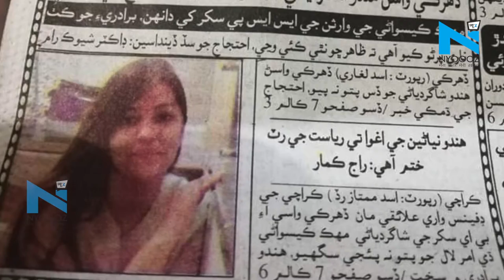Pakistan में हिंदू लड़की का जबरन कराया गया धर्म परिवर्तन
नई दिल्ली : पाकिस्तान, अफगानिस्तान और बांग्लादेश में धार्मिक रूप से प्रताड़ित वहां के अल्पसंख्यकों को नागरिकता देने के लिए भारत में कानून बन गया है...पाकिस्तान इस कानून का विरोध कर रहा है, लेकिन अपने देश में धर्म के आधार पर उत्पीड़न नहीं रोक पा रहा है...हाल ही में पाकिस्तान के सिंध प्रांत की राजधानी कराची के पॉश इलाके से लापता हुई हिंदू युवती को अगवा और जबरन धर्मातरण का मामला सामने आया है...इसके खिलाफ बड़ी संख्या में सामाजिक कार्यकर्ताओं, हिंदू समुदाय के सदस्यों और युवती के परिजनों ने प्रदर्शन किया और युवती की सकुशल वापसी की मांग की. दरअसल, महक केसवानी कराची के डिफेंस हाउसिंग इलाके से 13 दिसंबर को लापता हो गई थी...सोशल मीडिया पर जारी एक वीडियो में महक को यह कहते देखा जा सकता है कि वह किसी के दबाव में नहीं है...उसे किसी ने बंधक नहीं बनाया हुआ है और उसने स्वेच्छा से इस्लाम अपना है. वहीं, तो सवाल उठता है कि पाकिस्तान में आखिर केवल युवा हिंदू लड़कियां ही क्यों इस्लाम अपनाने के लिए प्रेरित होती हैं? हम पाक में क्यों नहीं पाते कि अधिक उम्र की हिंदू महिलाएं इस्लाम धर्म कबूल करती हैं?